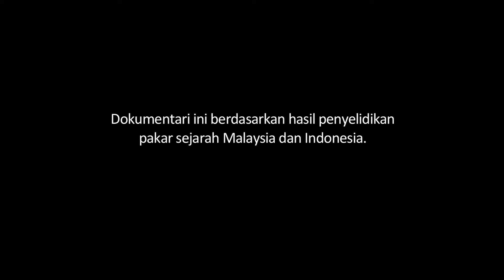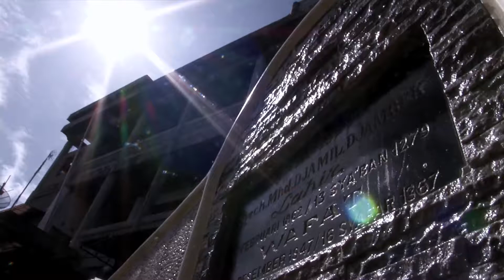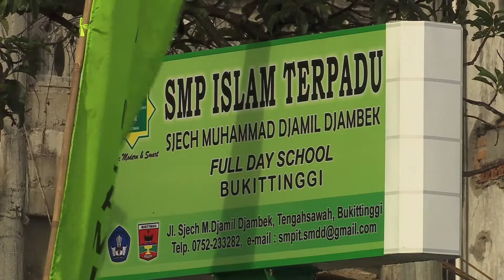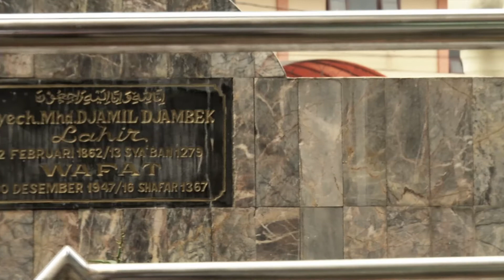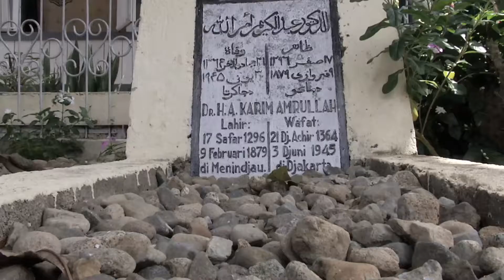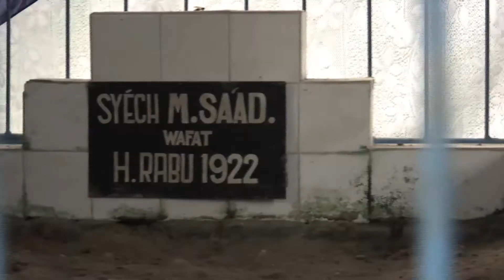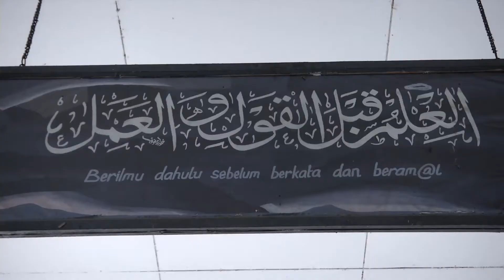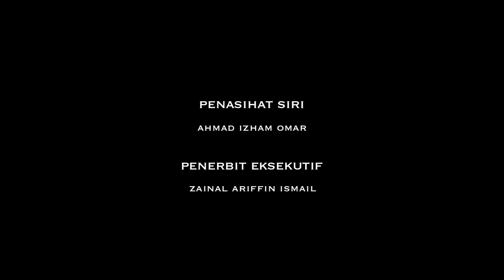EPS 7 MINANGKABAU 2